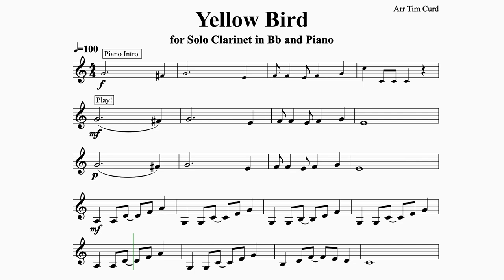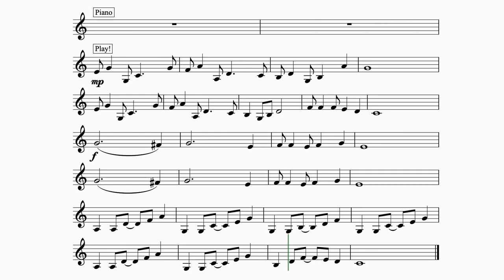Yellow Bird Solo Clarinet in Bb. Play-Along/Backing Track. Free Music!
Yellow Bird Play-Along/Backing track for solo clarinet in Bb.

Here is my arrangement of the fun to play Jamaican calypso classic!

ABRSM grade 1 Standard.

The solo clarinet part is all written below the break.

The sheet music of my arrangement of Yellow Bird is available here if you wish to perform it.

For USA Amazon
For UK Amazon